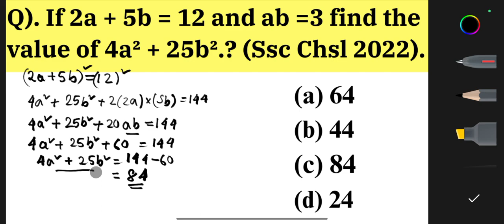If 2a + 5b = 12 and ab =3 find the value of 4a² + 25b².? (Ssc chsl 2022).